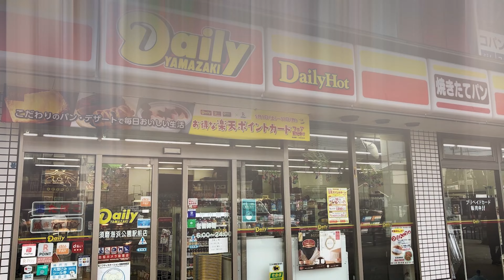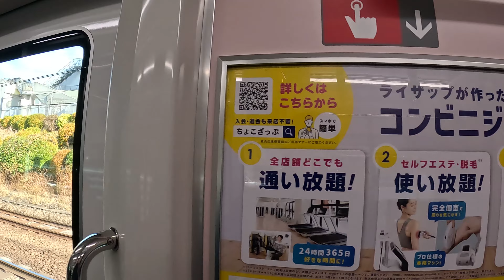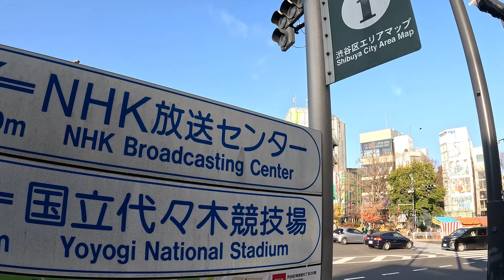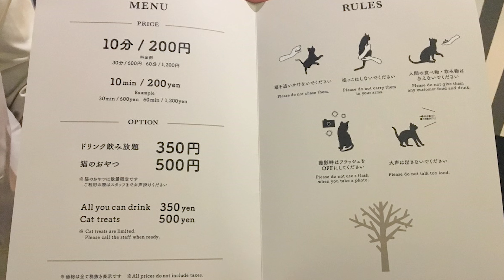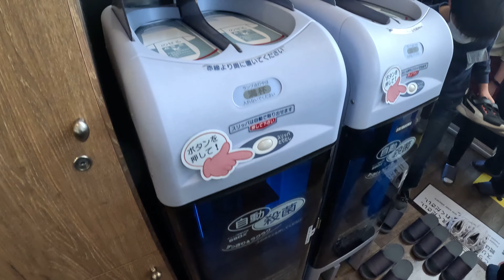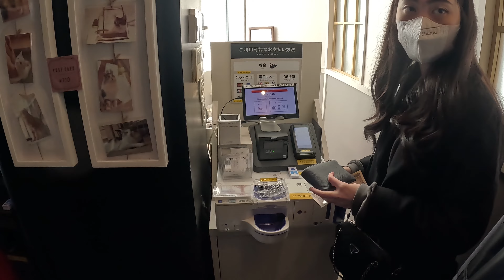Main ke Cat Cafe MOCHA di HARAJUKU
31 ‎December ‎2022, ‏‎11:49:28
Harajuku - Tokyo JAPAN.
GoPro Hero 11 Action Camera
Video ke 16 Youtube channel ini.

Hari ini kami sedang jalan-jalan di Harajuku, tiba-tiba saya menjumpai Cat Cafe yg berlokasi di depan Harajuku Station. Kebetulan kami adalah pecinta kucing jadi kami putuskan untuk mampir dan bermain bersama kucing-kucing disana. Tempat itu namanya Cat CAfe MOCHA Harajuku.

Mengapa Cat Cafe cukup digemari di Jepang, khususnya di Tokyo?
Bagi para pecinta kucing di Jepang atau khususnya d kota-kota besar seperti Tokyo, memelihara kucing memiliki kesulitan tersendiri. Pertama dikarenakan apartemen di Tokyo biasanya relatif berukuran kecil dan biasanya memiliki peraturan yang sangat ketat terkait pemeliharaan hewan peliharaan. Alasan yang lain adalah dikarenakan kesibukan kerja di Tokyo sangatlah padat jadi untuk dapat memelihara kucing tentunya akan sangat merepotkan bagi mereka. Oleh karena itu datang ke Cat Cafe dapat menjadi salah satu alternatif yang baik untuk dapat bermain dan meluangkan waktu dengan hewan yang mereka sukai.

Terimakasih sudah berkenan menonton video sederhana ini.
Kalo ada Pertanyaan atau saran & masukan, silahkan tulis di kolom kementar.